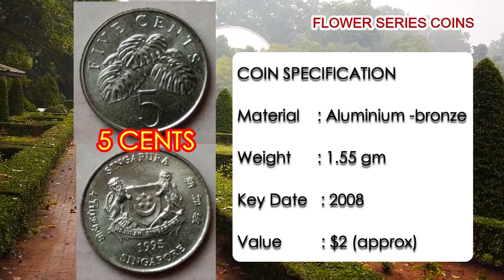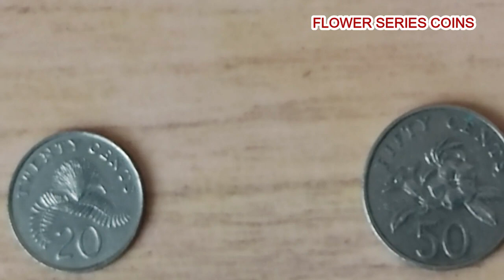"Discovering Hidden Gems: Rare Coins of Singapore Worth a Fortune!"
"Uncover the hidden gems of Singapore's numismatic history! This video takes you on a journey through the most valuable and rare key date coins, revealing their historical significance and current market value. Perfect for collectors and history enthusiasts looking to add unique pieces to their collections. RareCoins Singapore CoinCollecting Numismatics HiddenGems"

These coins were used in the Republic of Singapore from 1985 onwards, they are worth collecting, and some key date coins are rare. This is a must watch video!

Coin Don display's these lovely coins and gives valuable information on the coins' specifications, such as the material used, weight, key dates, and the approximate value to acquire these coins. There is also some interesting trivia and sights of Singapore for you to appreciate.

I will be showcasing rare & artistic coins that are profitable to collect. A rare treat for vintage coin collectors. Watch till the end, for I will be indicating the approximate prices of these coins. Some of these coins have become so rare and precious because of their limited mintage and scarcity.

'COIN DON', was set up to inform coin collectors on the 101s of coin collecting.  Knowing the secrets and tricks of coin collecting will help you stop losing and start making money from your hobby of collecting world coins.

Coin Don videos will inform you on what type of coins you should buy and collect, coin history, mintage, mintmarks, and features that will help you identify the coin you should collect.